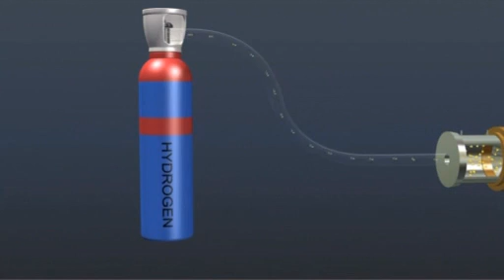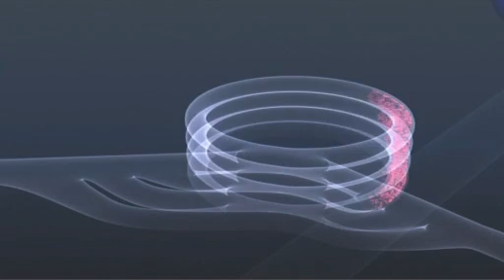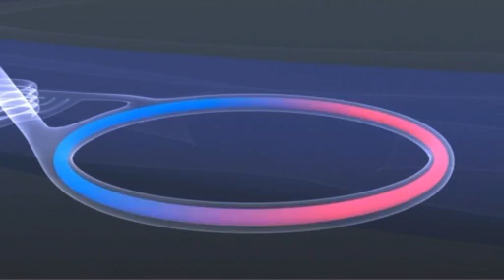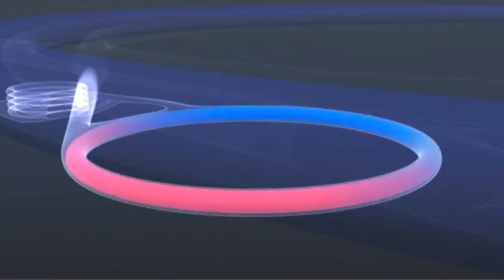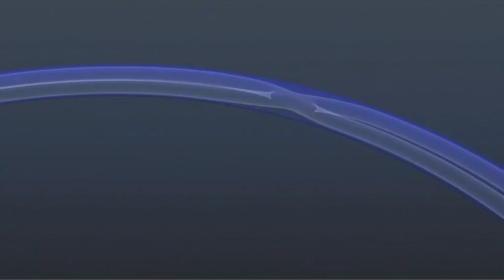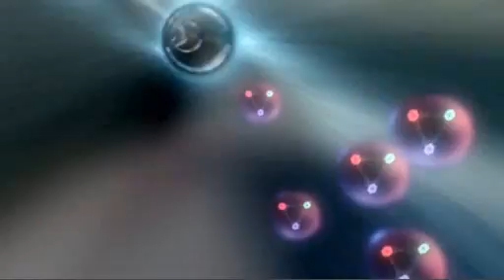CERN: The Bottle to Bang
Date- 07 sept 08. Source